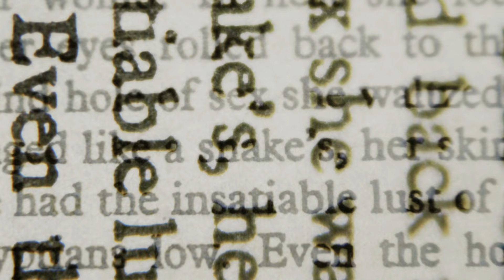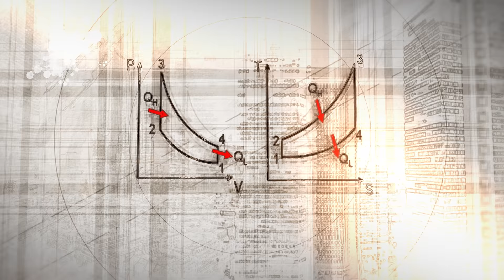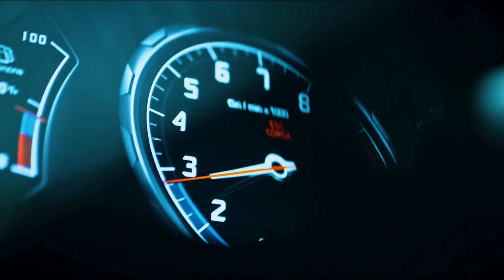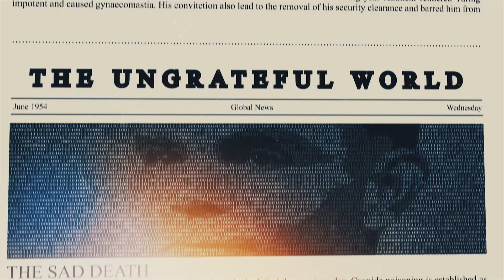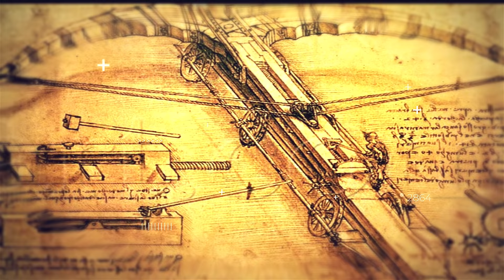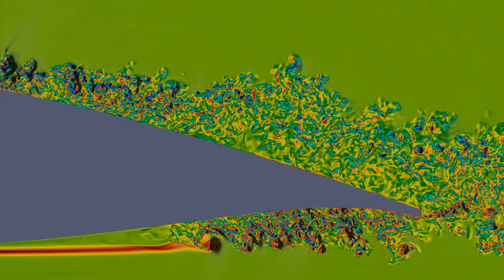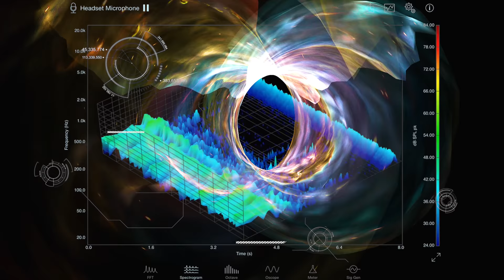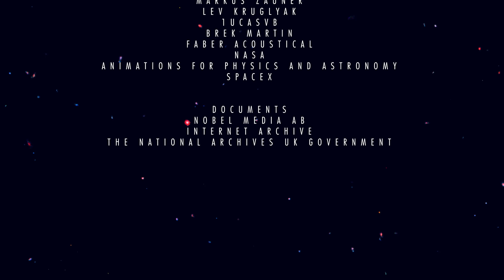Top 10 engineers worthy of a Nobel Prize | 4K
We truly recommend watching it in 4K. (Timestamps below).

Engineering has mainly dealt with applied sciences and while building something useful out of an abstract theory is a prize on its own, usually, the Nobel prize is traditionally awarded for the advancement of knowledge and breakthrough in the understanding of mankind.

However, there has been a lot of breakthroughs achieved by the engineers as well and so here is a list of top 10 engineers of all time who came up with radical discoveries worthy of a Nobel prize.

first and foremost, please leave your feedback in the comments below, or leave it here on our

01:46 10. Frank Whittle
02:53 09. Nikolaus August Otto
04:19 08. James Watt
05:21 07. Alan Turing
06:22 06. Nikola Tesla
07:23 05. Archimedes
08:22 04. Leonardo Da Vinci
09:43 03. Richard. T. Whitcomb
11:18 02. Leonhard Euler
12:37 01. Michael Faraday

It is a very special production for it is very close to the heart of the creators and is a product of as much passion, as it is of generosity. Generosity from Individuals to fully fledged organizations. We here at Scrivial Media Production cannot thank you all enough. Our most heartfelt and sincere shoutouts to :

Pratt & whitney
Massey ferguson
Massachusetts institute of technology
Dobu
Military archive
Mandarin films
Outsider productions
Black forest films
Cmw films
Canal+
M6 films
Warped perception
The national archives UK Government
Mercedes
Aircar
Lamborghini
Sk shain animations
Iso8tv
The hdr channel
University of manchester media relations
Repair clinic
Amazing planet
Evan sisson
Marc talloen
Mdo lab
Paul nathan
Markus zauner
Lev kruglyak
1ucasvb
Brek martin
Faber acoustical
Nasa
Animations for physics and astronomy
Spacex

Documents

Nobel media ab
Internet archive

This video is a culmination of incredibly generous people and equally kind organizations. Scrivial Media Production does not hold distribution nor the reproducibility rights to several media contents used in this film. We, therefore, urge you to prohibit from reproducing, pirating, remastering, reusing or performing any act of illegal distribution and or unauthorized incorporation. Any such act will be in complete violation of Scrivial Media Production, and Scrivial Group & Media Holdings distribution policies along with infringement of copyrights of us as well as other collaborating companies and or individuals. Any breaches or violations will be punishable in the court of law.  We declare that every content used in this video has been obtained legally with adequate permissions from the owning entities to the best of our abilities. Scrivial Media Production takes breaches of copyright very seriously and in any case of dispute, we have made available multiple channels for the claimant to reach us.